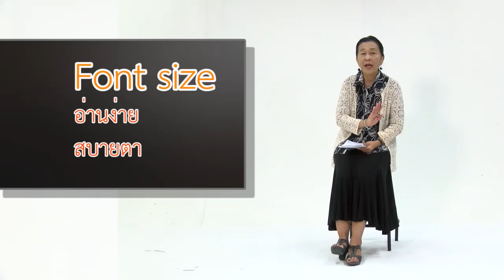wu005_04_สรุปบทเรียนหัวข้อการเขียนResume (EP.7)